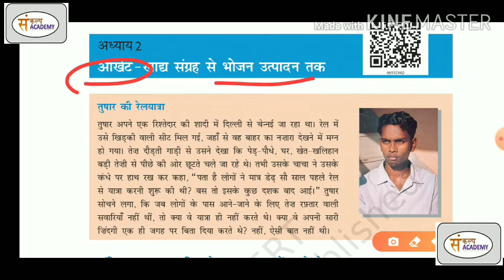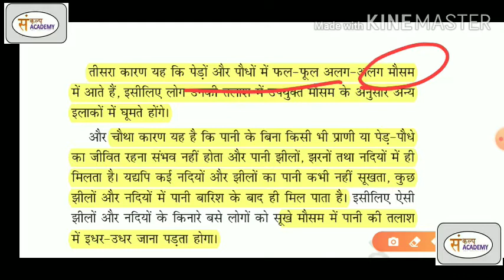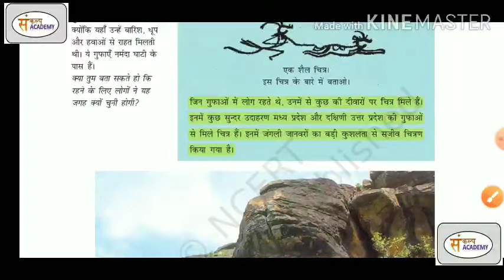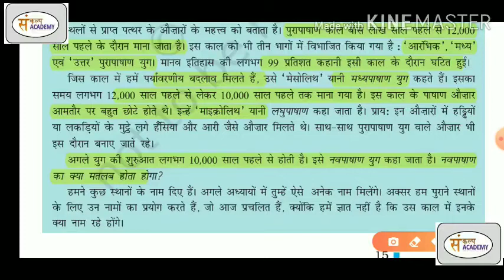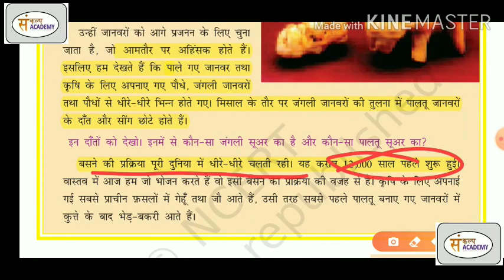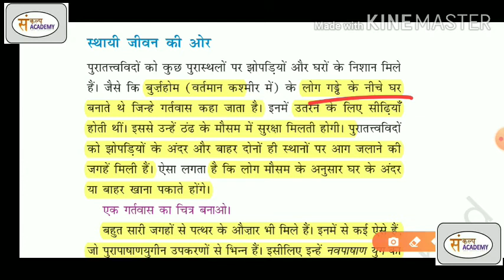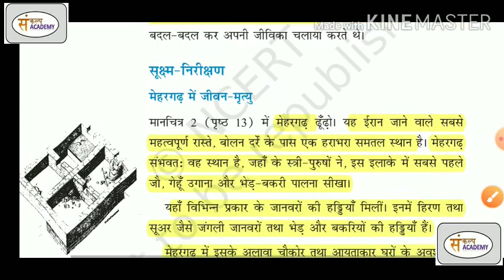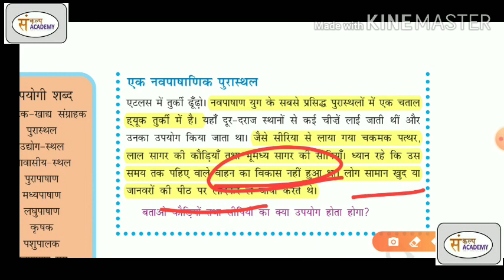HISTORY CLASS-6 CHAPTER-2 आखेट- खाध संग्रह से भोजन उत्पादन तक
संकल्प Academy अपने ध्येय शिक्षा के प्रसार के लिए प्रतिबद्ध है इसी उदेश्य के साथ इस वीडियो का निर्माण किया गया है जिससे अधिक विधार्थियो तक पहुँच जा सके तथा उन तक गुणवत्ता पूर्ण कंटेंट उपलब्द कराया जा सके।
हम आशा करते है की ये वीडियो आप के लिए उपयोगी सिद्ध होगा, अपने विचार व सुझाव कॉमेंट बॉक्स मे जरूर लिखे।
धन्यवाद

इस वीडियो में छठी कक्षा के इतिहास की पुस्तक के दूसरे अध्याय 'आखेट- खाध संग्रह से भोजन उत्पादन तक' की विस्तार पूर्वक व्याख्या की गई है जो की विधार्थियो के साथ- साथ उनके लिए भी लाभदायक साबित होगी जो इतिहास को शुरुआत से समझना
चाहते है यह वीडियो लेक्चर आप को इतिहास बच्चो की भाषा मे समझाने मे  सहायक होगा।